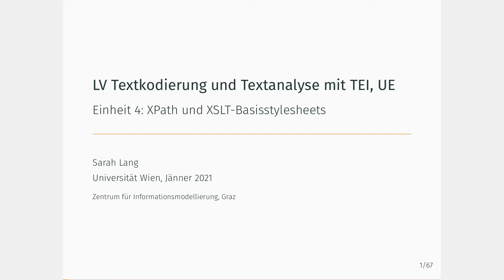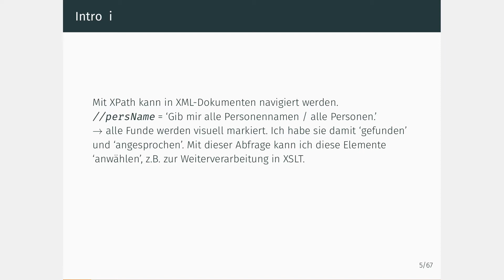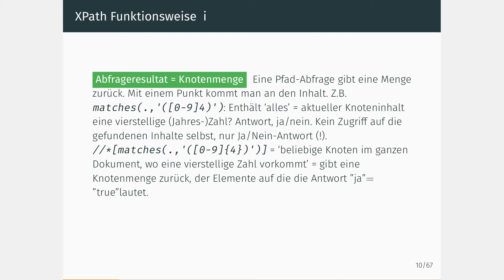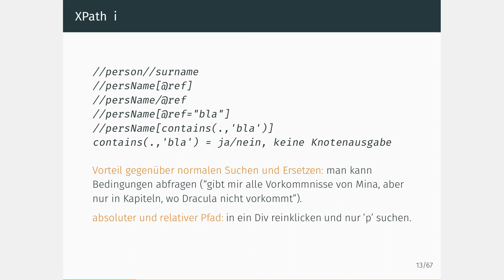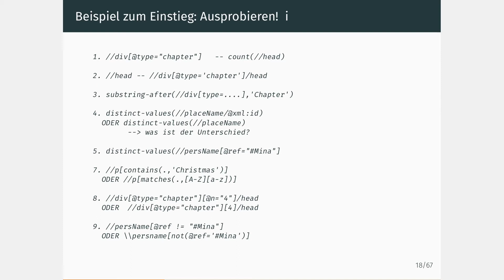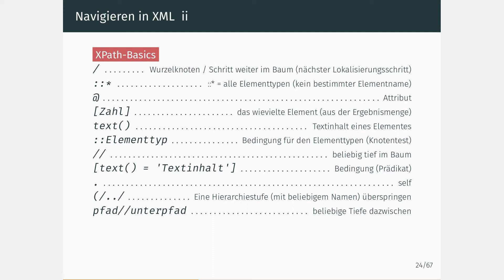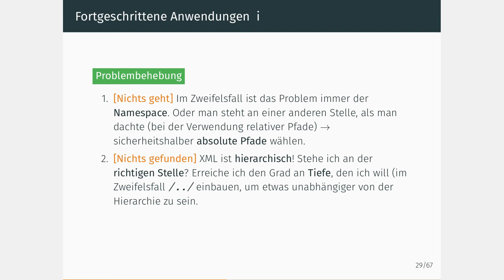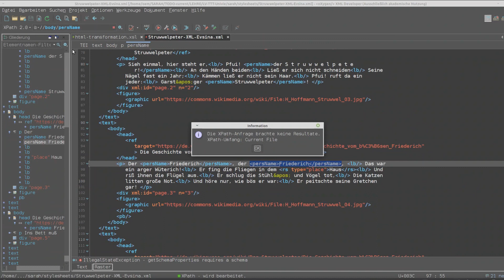[04] Einführung in XPath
Falls die XPath-Leiste im Oxygen Editor nicht angezeigt wird: Fenster - Werkzeugleisten konfigurieren - ganz unten steht XPath (muss angehakelt sein!)